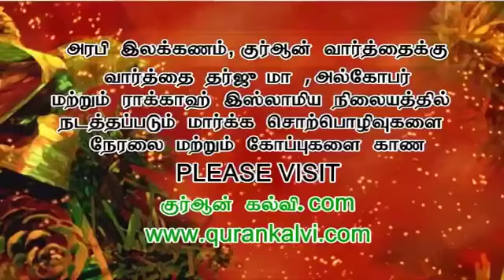அலி (ரலி) அவர்கள் ▪ பாகம் -1 ¤ ஸஹாபாக்கள் வரலாறு ¤